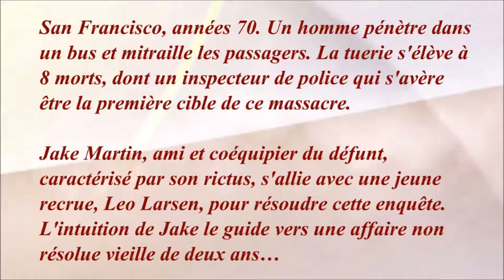Le flic ricanant 1973 (The Laughing Policeman) - Casting du film réalisé par Stuart Rosenberg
Une distribution de qualité Walter Matthau, mais aussi l’excellent Bruce Dern ou le très charismatique Lou Gossett Jr. en sont les meilleurs exemples.

Les voix françaises : Georges Aminel, Pierre Trabaud, Dominique Paturel, Jean Roche, Claude Joseph, Serge Lhorca, Edmond Bernard, Arlette Thomas, Guy Piérauld, Brigitte Morisan, Daniel Gall, Jean Violette, Marc de Georgi, Philippe Ogouz, Henry Djanik, Med Hondo, Jeanine Forney, Roger Crouzet, Daniel Gall, Richard Darbois, Michel Paulin, Paule Emanuele, Raoul Delfosse, Monique Martial, Jean-Jacques Steen, Monique Thierry